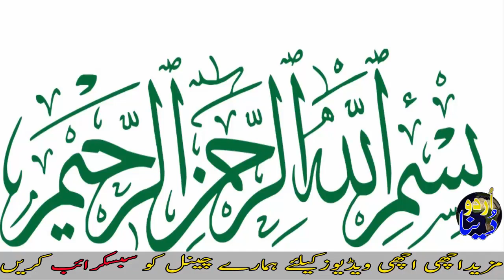MAJOR MUHAMMAD AKRAM Shaheed Story In Urdu & Hindi Urdu Documentary By Urdu Dunya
Today in this video we'll talk about sixth martyr name major Muhammad  ikram who sacrifice his life for his country he also got nishan-e-haider